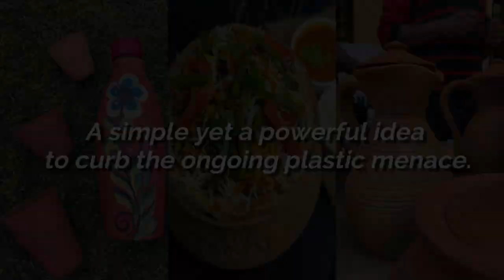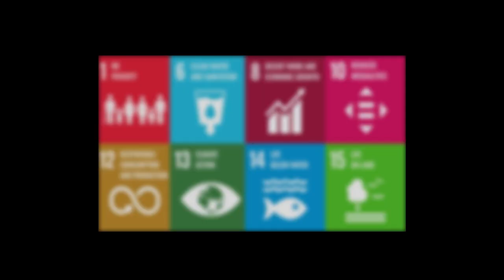Dhra :77 Film Festival Submission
Enactus :77 Film Festival 2021 Submission from Enactus Dr. S.S. Bhatnagar University Institute Of Chemical Engineering and Technology, India